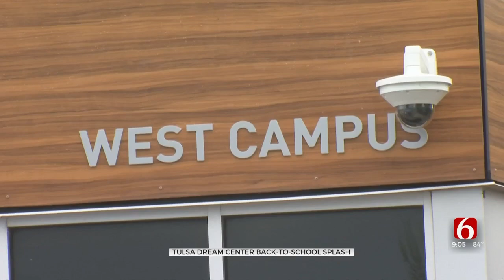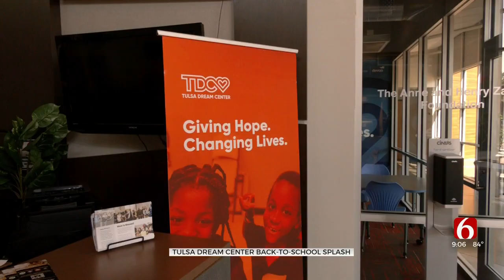Tulsa Dream Center's Back To School Splash Features Water Slides, Free Haircuts, And Prizes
The Tulsa Dream Center’s west campus is hosting its first ever Back to School Splash to give kids a last full day of summer before heading back to school.